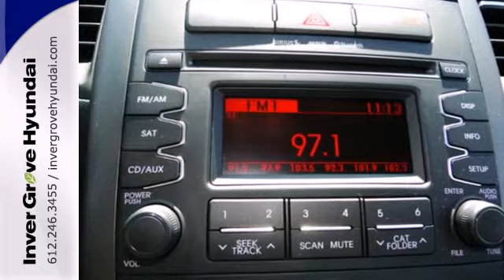2012 Kia Soul Minneapolis MN St Paul, MN P6841 - SOLD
Year: 2012
Make: Kia
Model: Soul
Trim: 5dr Wgn Auto +
Engine: 2.0 L 4 Cyl. Cyl.
Transmission: 6-Speed A/T
Color: Bright Silver Metallic
Interior: Black seat trim
Mileage: 16640
Stock #: P6841
***LIFETIME WARRANTY INCLUDED***, **ACCIDENT FREE HISTORY**, and **ONE OWNER**. Power To Surprise! Silver Bullet! Only one other person had the privilege of owning this wonderful 2012 Kia Soul. This terrific Soul is the one-owner car with everything you'd expect from Kia, and THEN some.

We know your time is valuable. We are sure you will find our YouTube Channel a fast and convenient way to research and find a vehicle that's right for you.
Address:
1290 E 50th Street